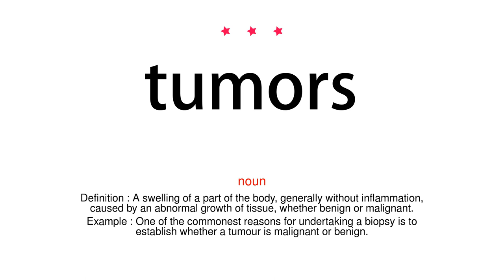How to pronounce tumors - Vocab Today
The pronunciation of the word tumors in Amercian accent is demonstrated in this video. If the word is from another language, such as brand name, it will be pronounced in its original language. Based on the word frequency, this is of 3 stars difficulty.

The word tumors has the following meanings:
1. (noun)
Definition : A swelling of a part of the body, generally without inflammation, caused by an abnormal growth of tissue, whether benign or malignant.
Example : One of the commonest reasons for undertaking a biopsy is to establish whether a tumour is malignant or benign.